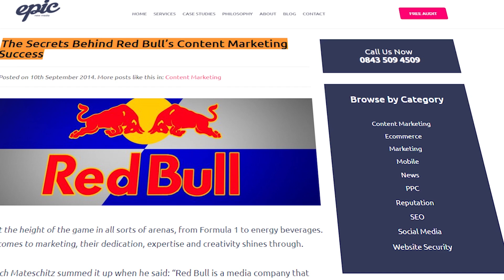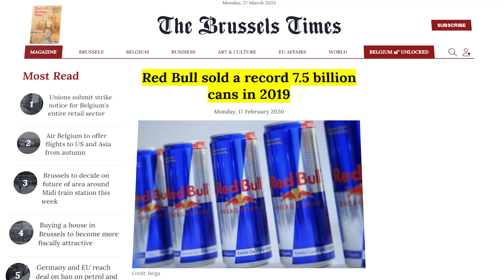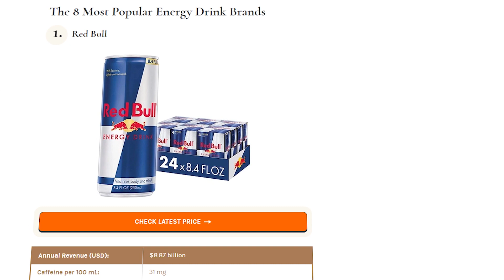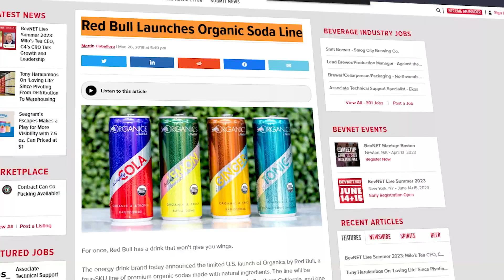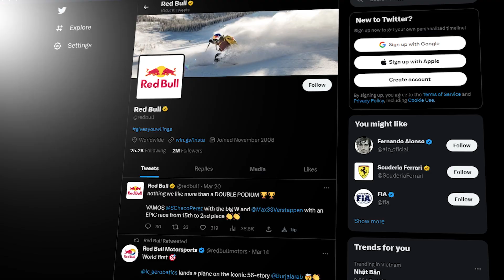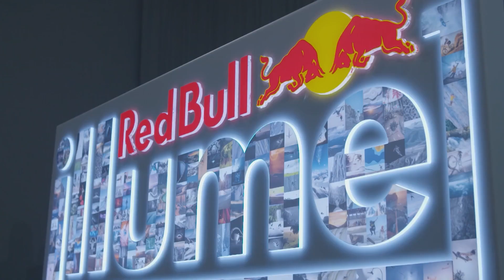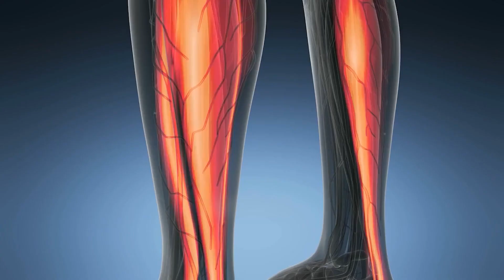How Red Bull "Makes Nothing" Into Billions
In this video, we'll explore how Red Bull makes billions by creating a false perception of itself. Red Bull markets itself as a healthy and sustainable drink, when in reality it's full of sugar and chemicals. We'll learn how this brand is able to deceive the public and make billions of dollars in the process.

In a world where energy drinks were a dime a dozen, Red Bull soared above the competition. With its iconic logo and unforgettable slogan, "Red Bull gives you wings," the brand captured the hearts and wallets of consumers worldwide. But how did Red Bull achieve such remarkable success in a cutthroat industry? What was the secret to their longevity and dominance? In this video, we'll reveal the hidden tactics and strategies that Red Bull used to keep its wings soaring high. From creating a lifestyle brand to hosting extreme sports events, we'll explore the secrets behind Red Bull's success and give you a glimpse into the wild world of this iconic brand. So buckle up and get ready for a wild ride!

We're going to take a look at the history of Red Bull and see how it's gone from making nothing into billions. We'll also be looking at some of Dietrich Mateschitz' accomplishments, and how Max Verstappen took Red Bull to new heights.

If you're looking to learn more about Red Bull and its history, then this video is for you! We'll cover everything from the beginning to the present day, and you'll never look at Red Bull the same way again.

We'll be exploring how Red Bull "makes nothing" into billions. Dietrich Mateschitz and Max Verstappen are two of the most successful Formula 1 driver of all time, but how did they achieve this success?

Slidebean will take you on a journey through the history of Red Bull, from its humble beginnings to its current status as one of the world's most successful brands. We'll explore the mysteries behind Red Bull's mysterious "making nothing" into billions formula, and see how Dietrich Mateschitz and Max Verstappen have helped make Red Bull one of the world's most famous brands.